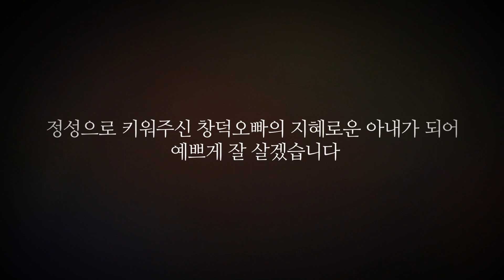신랑, 신부가 사랑하는 부모님께 전하는 감동 편지 - 이동숙님